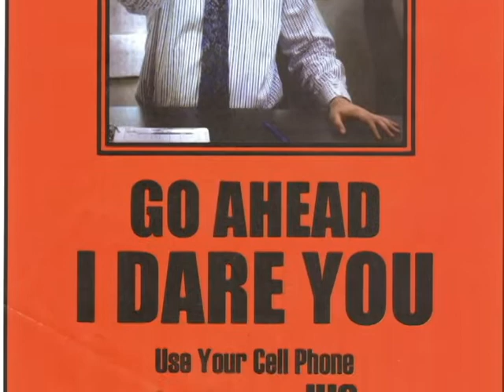Art Electives Promo 2013-14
A feature showing the different art electives available for the 2013-14 school year. Feature produced by Joe Barron '13.